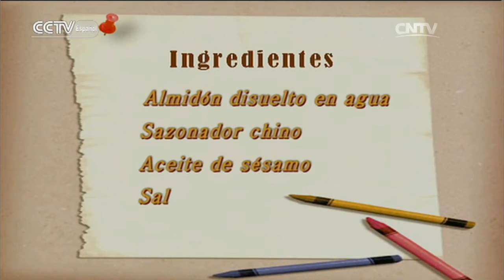De China a Tu Cocina - Langostino con hongo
De China a Tu Cocina 10/17/2016 Langostino con hongo